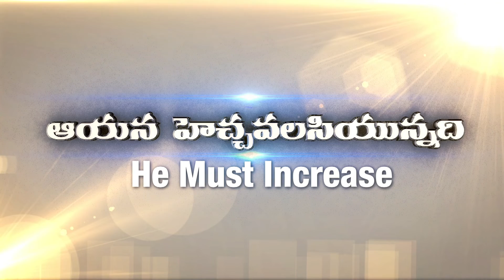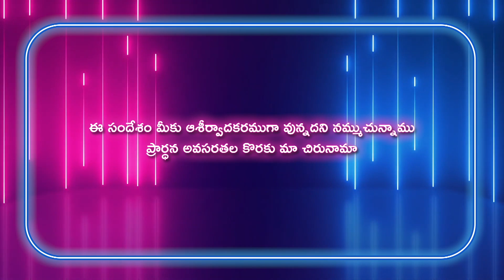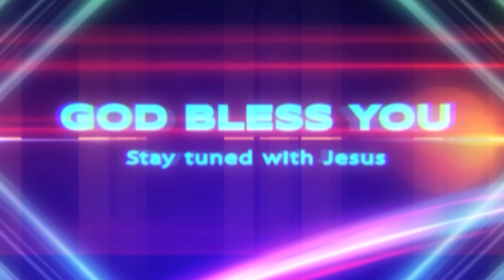Gideon Mission Church, ( అంశం: నిద్ర తరువాత... ), Episode No. 1025